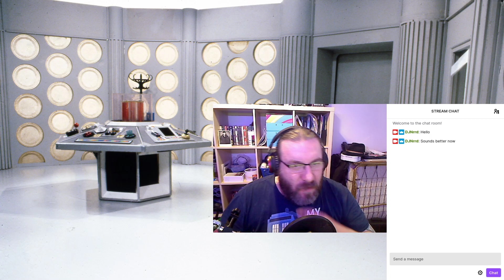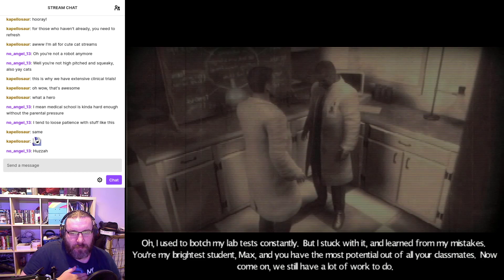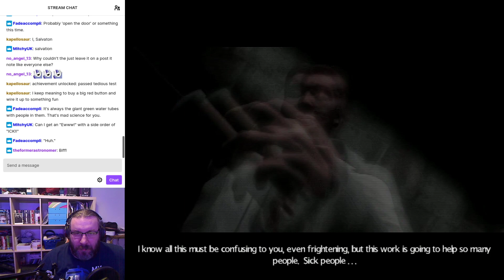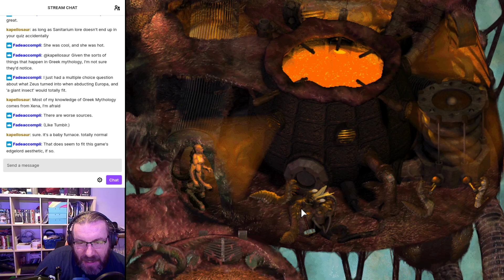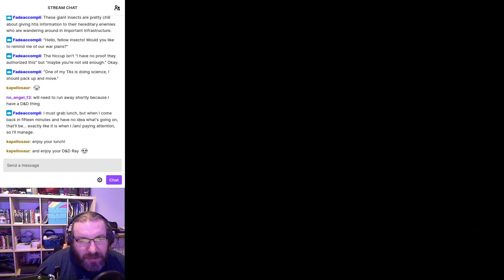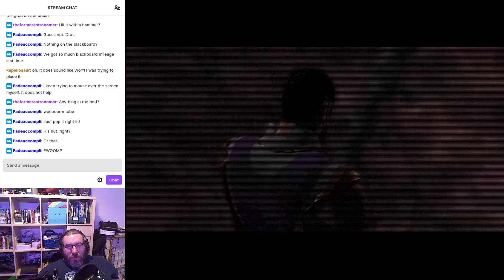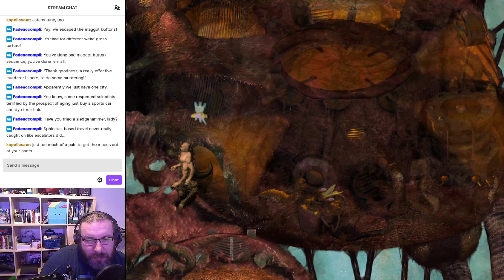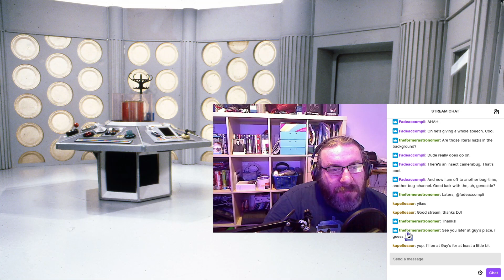Let's Play - Sanitarium - Part 3